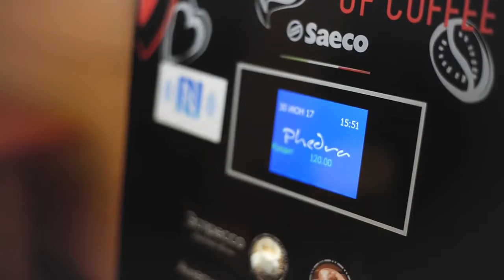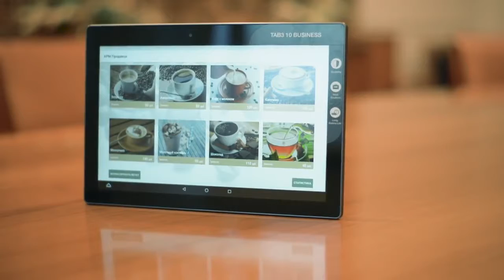Умный стакан для контроля продаж напитков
В октябре 2017 года компании «Микрон», «Техноторика» и «Флексознак» представили решение для контроля товарооборота в заведениях общественного питания и проведения совместных рекламных кампаний.